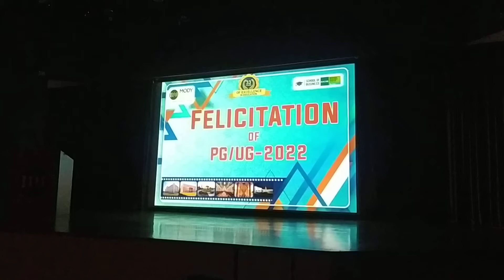Dance performance| Mody University